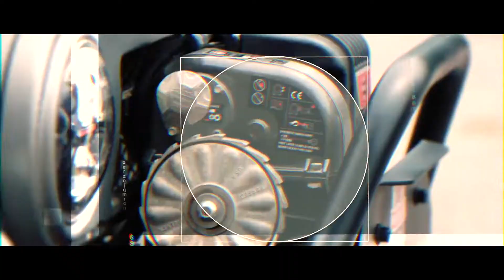Pre Event - IOX Malo 2020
Fun Overland, dengan menikmati,Kuliner, Budaya, Sosial, dan keindahaan Indonesia Timur
Perjalanan yang akan ditempuh 14 hari

Dan terima kasih banyak kepada seluruh peserta IOX MALO 2020